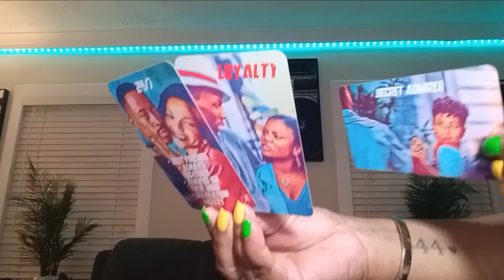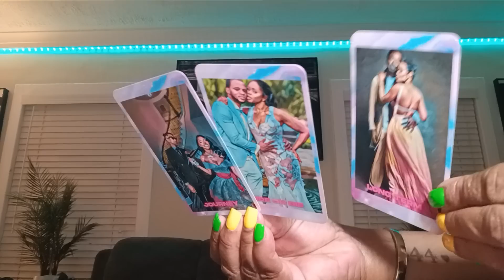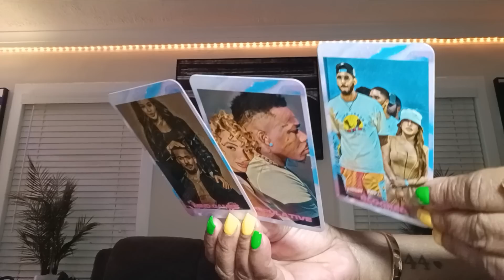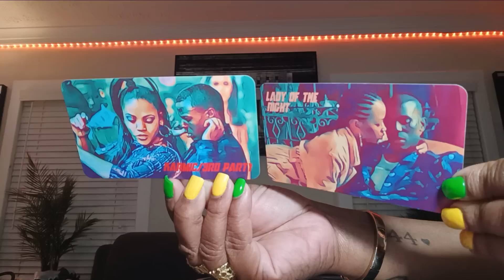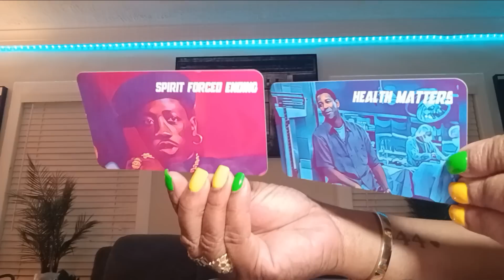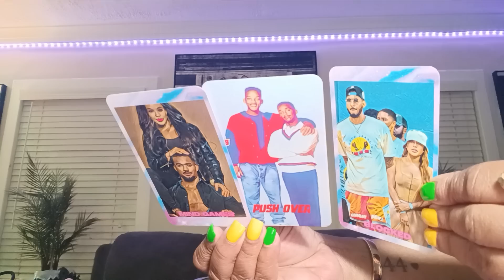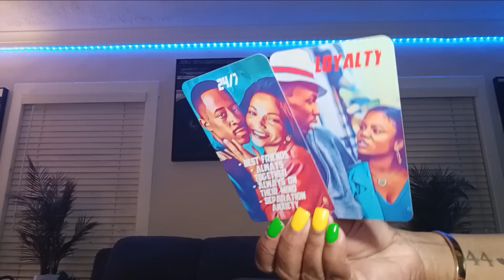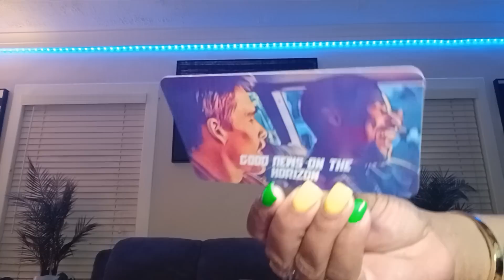Divine Masculine Dealing with Drama Cutting🏃 Ghosting All his HOES 💄DF😇Real ❤Otw